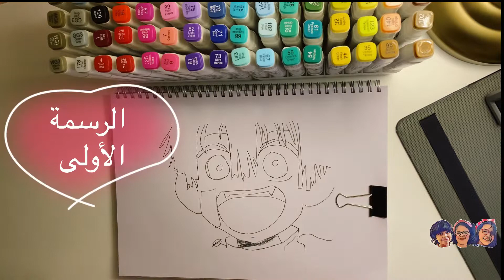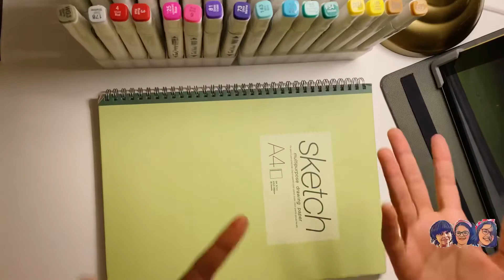نوت تلون رسوماتها انمي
من هوايات نوت الرسم والتلوين، وصارت يوميا تمارس الرسم والتلوين عشان تتعلم وتتطور وتبدع إن شاءالله👍👏🏼

* نتمنى لكم مشاهدات ممتعة ومفيدة في قناتنا البسيطة🌻  * دمتم بخير🌻

*مع السلامة🎨